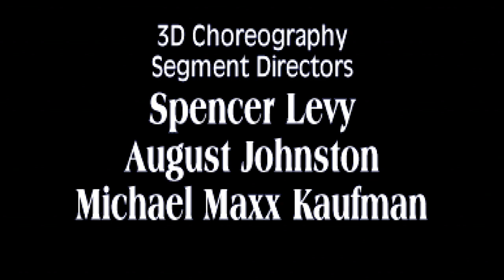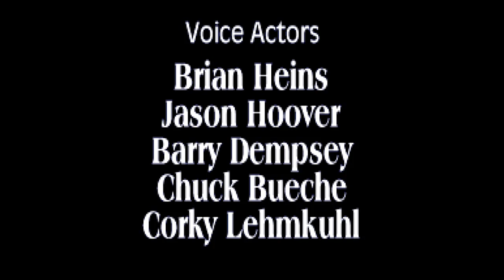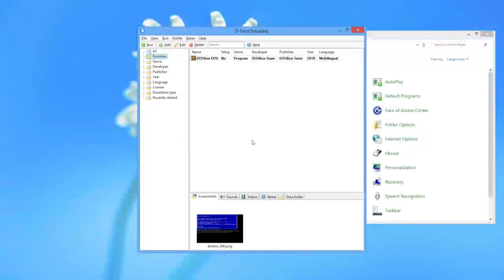Super Replay - Cyberia 2 - Episode 05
Join Game Informer's Andrew Reiner, Tim Turi, Jeff Cork, and Dan Ryckert on the fifth episode of the Cyberia 2 Super Replay.